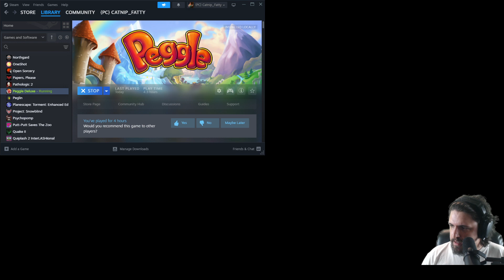Viper 100 Episode 13: PEGLIN PEGLIN PEGLIN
I love peglin. It's number 96 on my all-time games list. probably appropriately rated -- Watch live